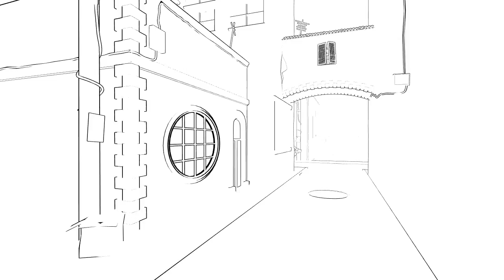Comic/Graphic Novel Stylized Street Scene buildup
Some clips showing the progression of steps taken in rendering and compositing our stylized street scene.
Non-textured environment objects and vehicles were provided for the project.
3d layout and lighting setup was done in Maya.
Textures were done in multiple steps within Maya, Photoshop, and Illustrator.
Vehicle rigging and animation was done in Maya.
Rendering was done with Mental Ray and Maya's Hardware Render 2.0.

Thanks to Caitlin Cash for partnering up for the project and the awesome work she did.